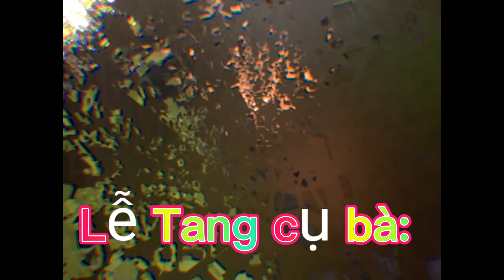@ Gia tài của mẹ/ Một đàn con thơ.( phần 1)